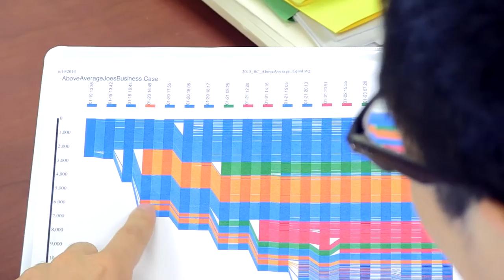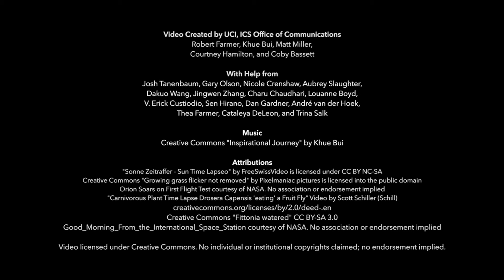My iSchool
UC Irvine's ICS Office of Communications developed this award-winning iSchools video, which took fourth place in the 2015-16 iSchools Promotional Video Contest. The goal of the video was to  create a short promotional video positioning the information field and information schools as exciting, new programs that educate undergraduate and/or graduate students to solve the information problems of the 21st century.